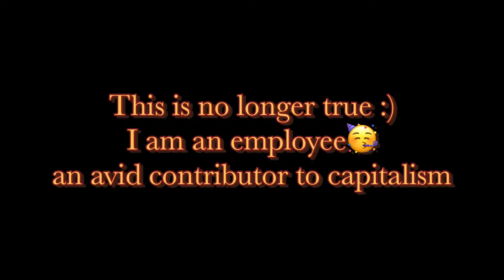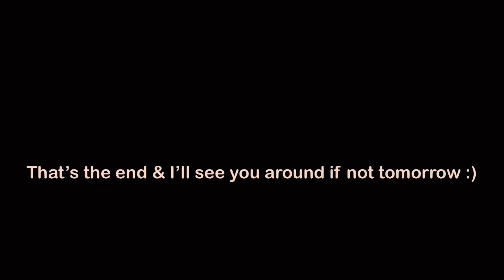I hate unsolicited advice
ruthstruthss